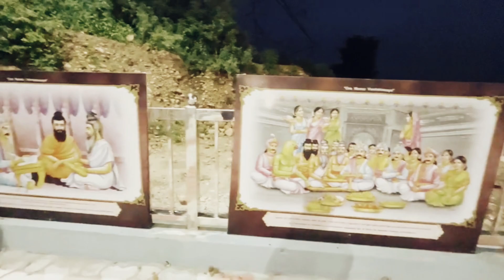Bala Ji Mandir Jammu 🚩 || Fortuner modified Wheels ❤️ crazy 😲 sound || Must watch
Hey friends, RITIKSANHOTRA this side & thank a lot for watching my videos. Please "LIKE" the video if you enjoyed watching or also "COMMENT" if you want to suggest something or appreciate.

Sound Credit :- @TheUK07Rider and @TheSocialFactory

All Music belong to respectful Owners and composers, I do not own the music, and no copyright infringement is intended."THIS IS MERELY POSTED FOR THE ENJOYMENT OF THE VIEWERS"..All Credits Goes to the artist... 💠I Make No Money By Making This Video. 💠Any Music Used In The Video Is The Property Of Their Respective Owners And Artists Disclaimer Copyright Disclaimer Under Sect koion 107 of Copyright Act 1976, allowance is made for "fair use" for purposes such as criticisms, comment, news reporting, teaching, scholarship, and research.